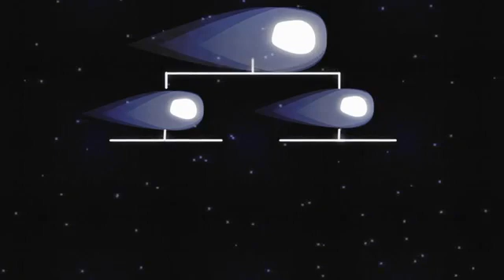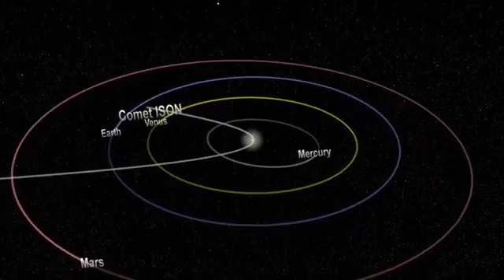COMET ISON Maybe Breaking Apart NASA Says A Timeline Of Comet ISON's Dangerous Journey